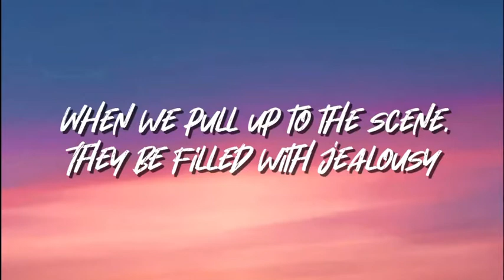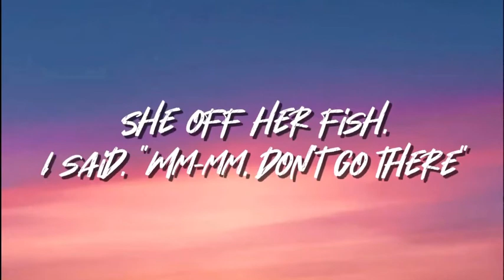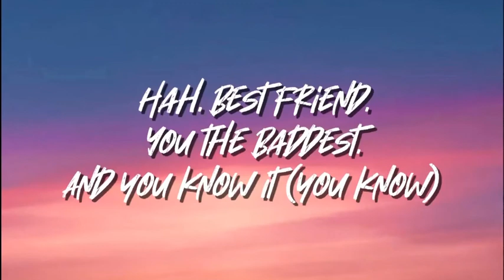BEST FRIEND - SAWEETIE (LYRICS)